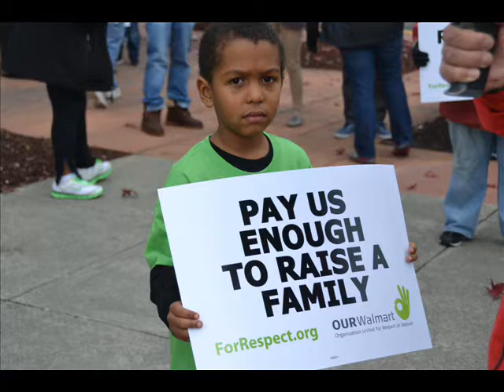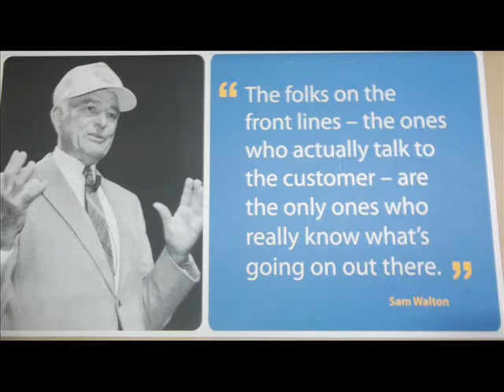Wal-Mart Black Friday Strike & Freestyle w/ Ian - Walk the Plank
Photos KC Hoye and Carmelita.